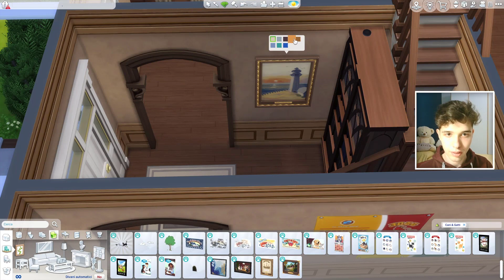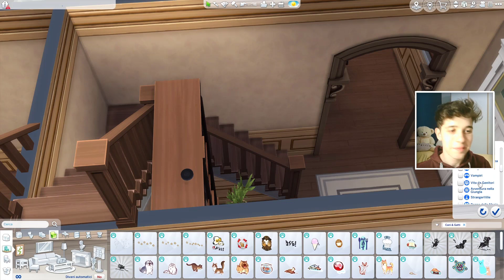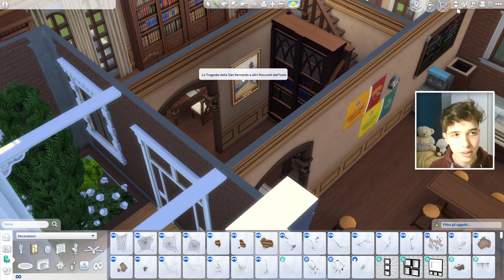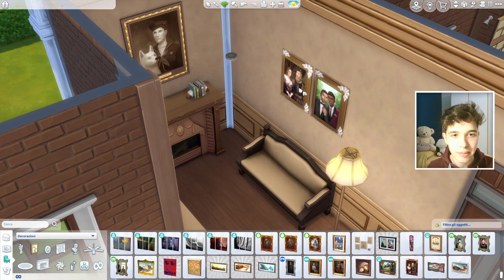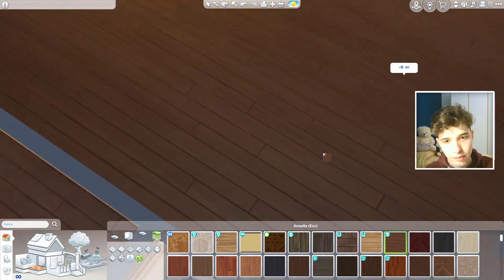MINI Biblioteca e Area Studentesca 📚 | Building The Sims 4 [LIVE]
Iniziamo una nuova serie di Building in LIVE, dal titolo "Ogni tipo di lotto, ma in formato MINI"! ☀️
Cominciamo creando una MINI BIBLIOTECA, che può tranquillamente essere utilizzata anche come Area Studentesca di Britechester o di Foxbury 📚
(Live Streaming su Twitch del 03/05/2024)